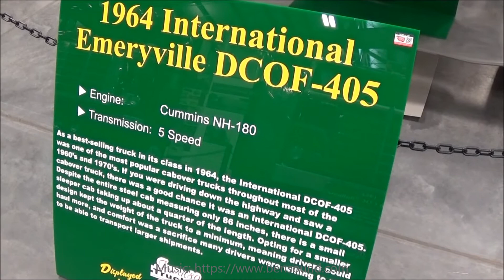Iowa 80 Trucking Museum Video Tour 26 of ...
1964 International DCOF-405 "Emeryville"